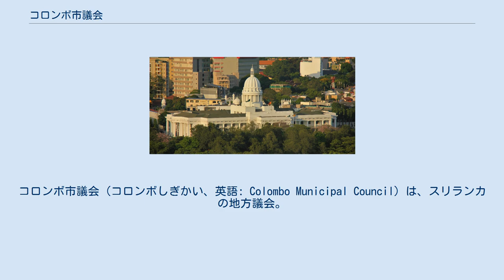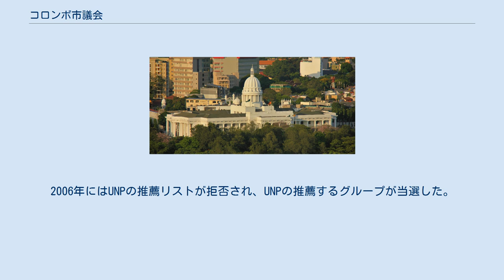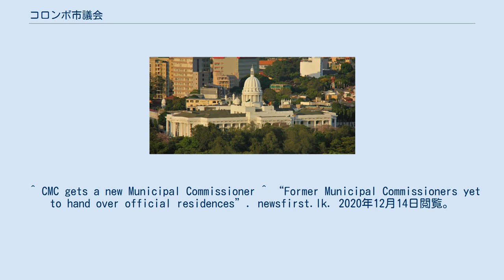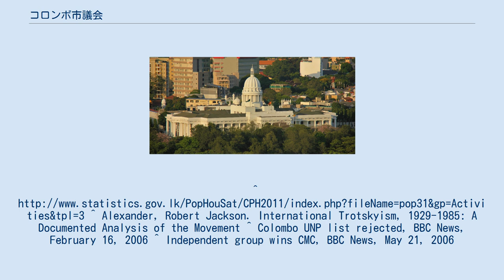コロンボ市議会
コロンボ市議会（コロンボしぎかい、英語: Colombo Municipal Council）は、スリランカの地方議会。
1865年に創設された国内最古の地方議会であり、2020年現在の定員は119名。
 4年に1度改選される 市長と副市長が行政を担う。
また、コミッショナーがコロンボ市役所を監督している。
コミッショナーは通常地方自治大臣によって任命される。
議会任期終了時に市長、副市長が不在の場合、コミッショナーがコロンボの行政権を担う。
またコミッショナーにはコロンボ7地区にある官邸が与えられている。
 コロンボ市議会は16の部局に分かれている。
 市議会は以下の権限を有している。
 コロンボ市議会は、コロンボとティンビリガシャヤ地区を管轄しており、2011年国勢調査によると管轄地域の人口は55万5,031人。
このうち、31万8,048人がコロンボ、23万6,983人がティンビリガシャヤに居住している。
 過去50年間にわたり、統一国民党（UNP）が過半数を占めている。
1947年の独立以来、2人を除く全ての市長がUNP所属である。
その例外の1つは、1954年にスリランカ社会主義平等党（LSSP）に敗れたときである。
2006年にはUNPの推薦リストが拒否され、UNPの推薦するグループが当選した。
現市長ロージー・セーナーナーヤカはコロンボ初の女性市長である。
 スリランカの前首都であり現在も最大の都市であるコロンボは、現在に至るまで政治の中心であり続けている。
そのため、コロンボ市議会は多くの政治家にとっての登竜門となっており、大統領経験者のジュニウス・リチャード・ジャヤワルダナやソロモン・バンダラナイケもコロンボ市議を務めていた経験がある。
 ^ CMC gets a new Municipal Commissioner ^ “Former Municipal Commissioners yet to hand over official residences”. newsfirst.lk. 2020年12月14日閲覧。
^ Alexander, Robert Jackson. International Trotskyism, 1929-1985: A Documented Analysis of the Movement ^ Colombo UNP list rejected, BBC News, February 16, 2006 ^ Independent group wins CMC, BBC News, May 21, 2006